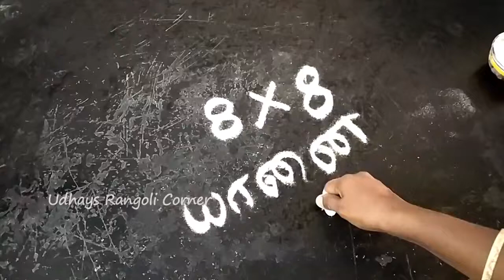Grand Elephant Kolam for Vinayakar Chathurthi | Simple Rangoli for Ganesh Chaturthi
Simple rangoli for ganesh chaturthi, ganesh chaturthi special rangoli, easy ganesh rangoli designs for diwali, ganesh rangoli designs for competition, vinayagar rangoli kolam design, easy ganpati rangoli designs, ganesh rangoli designs with dots, flower rangoli ganpati